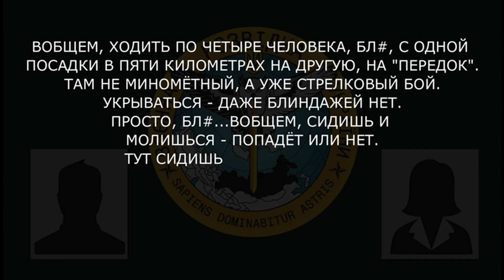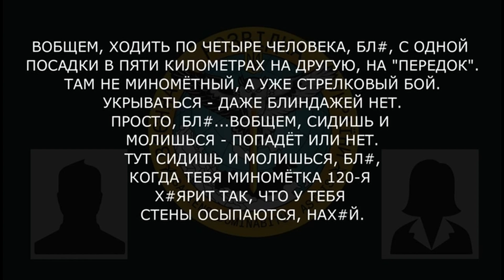«В п*здорез нас отправляют реальный!»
Військовослужбовець рф про відмову висуватися на передову навіть під страхом отримати статтю:

▪️ окупант розповідає про дефіцит озброєння і поранених;
▪️ «укрываться даже блиндажей нет, просто, бл*...вообщем, сидишь и молишься - попадет или нет»;
▪️ «зависает «птичка», и давай танчик х*ярить, а танчик, с*ка, меткий, п*дло»;
▪️ «кто не хочет подписывать, идти, то объявляют «500», вывозят в город, там прокуратура».